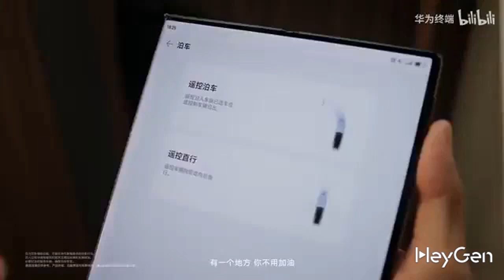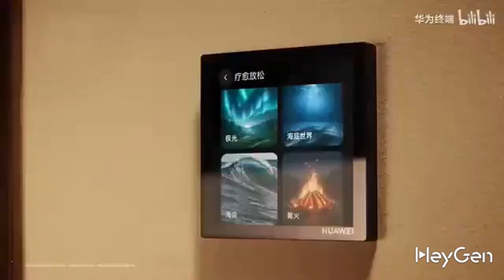[Huawei Hongmeng Smart Home] A new generation of AI, high-end intelligent enjoyment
The new generation of AI HUAWEI Hongmeng Smart Home# solution reshapes convenient interaction and sound and light enjoyment with wisdom, and builds high-end intelligent enjoyment through ubiquitous AI voice, small and extraordinary intelligent central control screen MINI, and immersive sound, light and shadow experience!